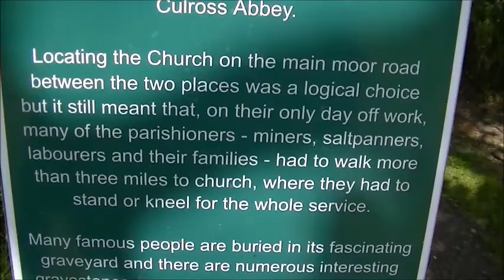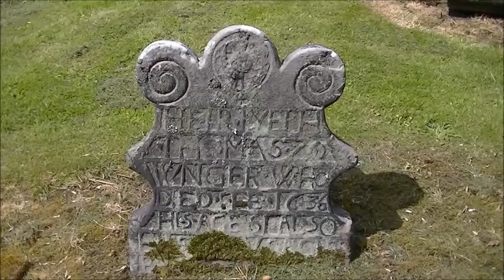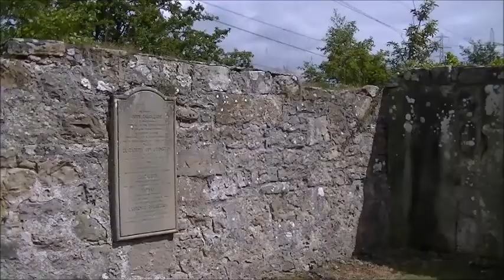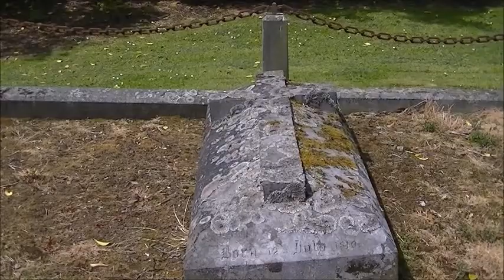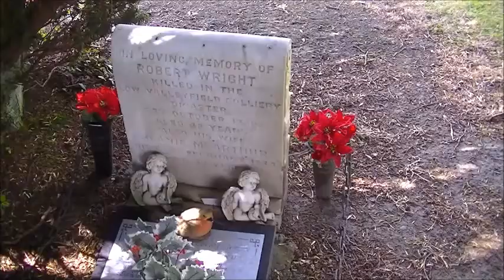CULROSS, WEST KIRK RUINS, SCOTLAND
West Kirk Culross. This ruined church lies about 1 mile north-west of Culross Abbey but can be approached by a footpath leading up from the west carpark.
The West Kirk has also been known as the Wester Kirk, the Old Parish Church and St Michaels. It was the parish church of Culross until the Reformation. It is a small simple church, oblong in plan, with a crow-stepped mortuary aisle added to the south side at a later date.
The church has been in ruins since before 1633.
The graveyard contains many fascinating stones dating from 1620 onwards.